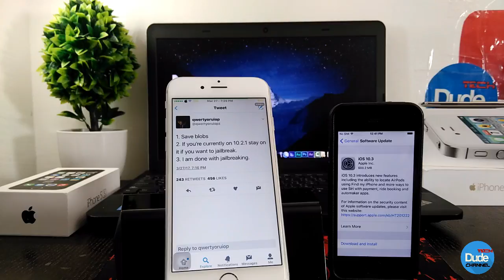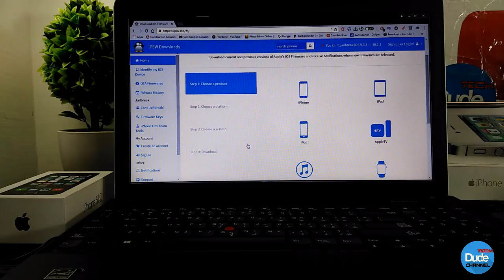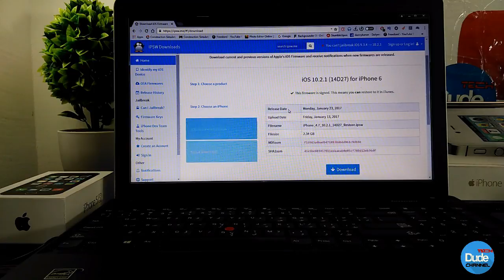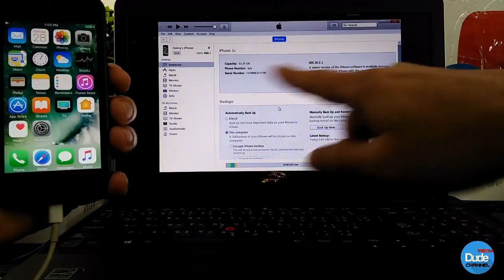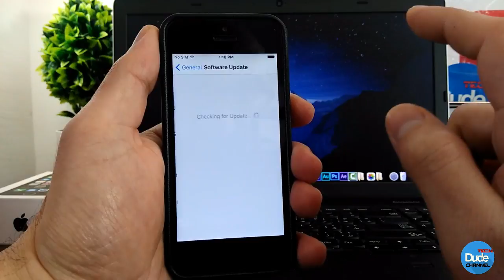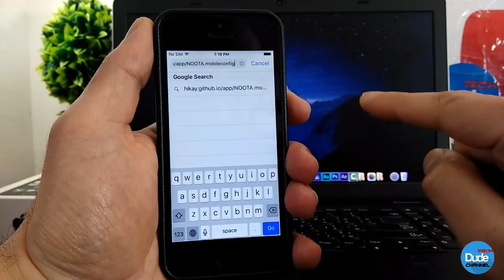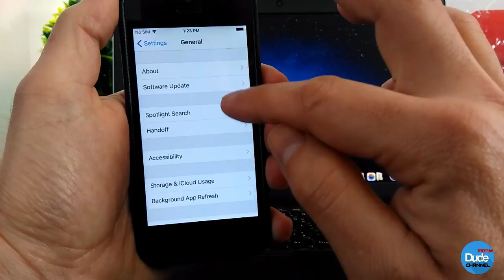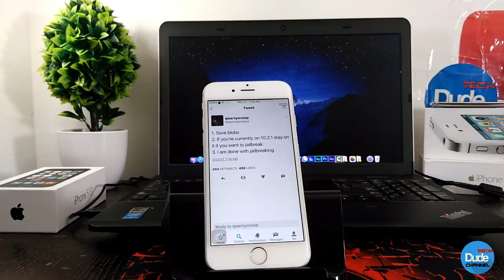How To Downgrade IOS 10.3 To 10.2.1 And Disable Software Update For JB / 2017